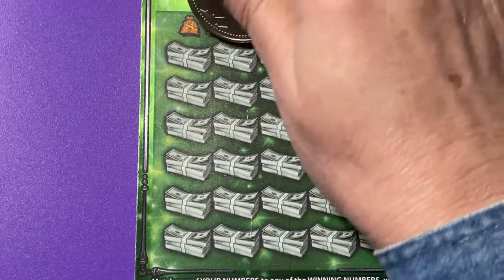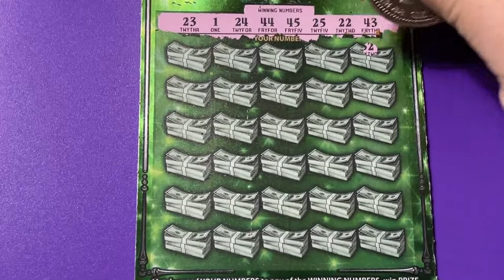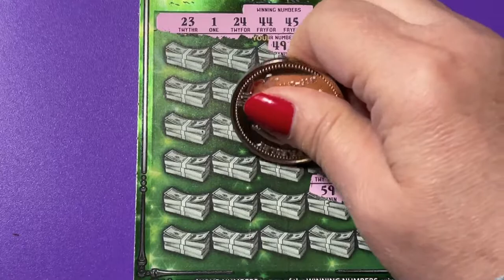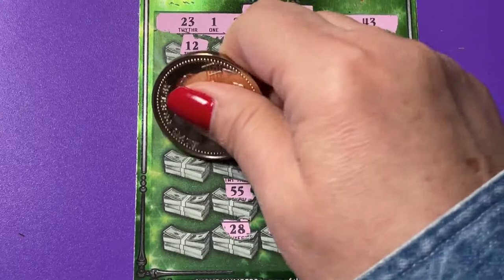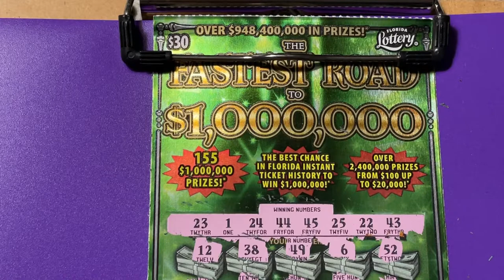Fastest Road Ticket 6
Looking for the winning ticket! We are a family that loves to scratch a variety of instant tickets. We are hoping to win something big! Come along with us and wish us luck! If you would like to buy a Florida Lottery ticket, I will go in on half the cost of the ticket and I will split the winnings 50/50 with you. That way we have twice the chances of winning if we buy two tickets. We do have playlists for you to watch, where the tickets are grouped by dollar amounts. Be sure to watch the playlist titled "Important Information" for links that you should not click on if found in our comments section. Have a blessed day!